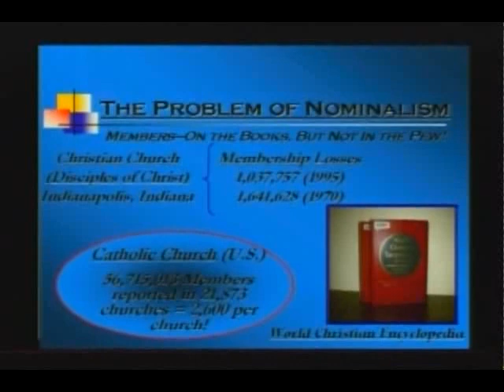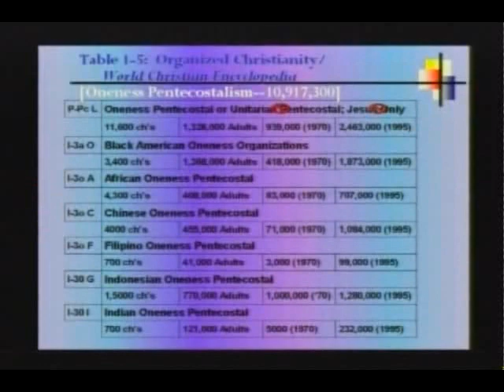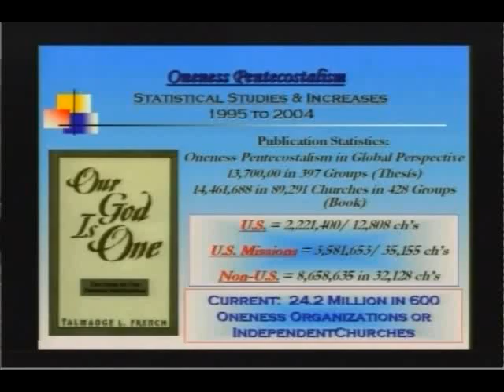Oneness Pentecostalism in Global Perspective-Talmadge French Part 9 of 10